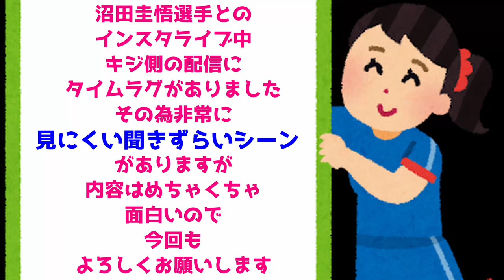【レノファ山口】沼田圭悟 ビザが取れない！でもたった１つの出会いがJリーガーへの道を切り開く！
（新作動画の告知やイベントのお知らせ等をしているスタッフアカウント）